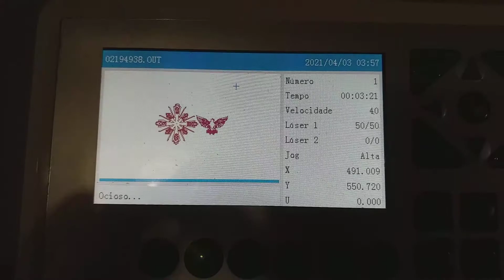Maquina laser corte gravação 1080 100w MDF Adesivado 3mm Vinicius Garcia laser (11)96641-1826